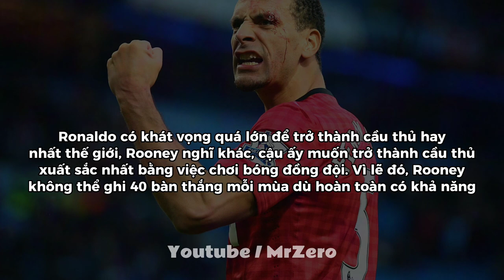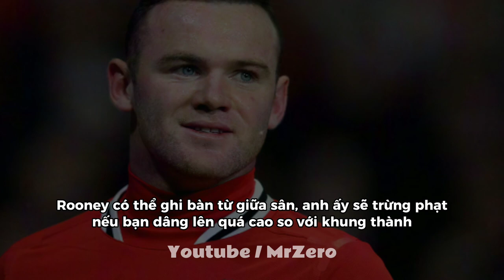WAYNE ROONEY - Sự Hy Sinh Thầm Lặng Của Số 10 Vĩ Đại Nhất Manchester United | MR ZERO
WAYNE ROONEY - Sự Hi Sinh Thầm Lặng Của Số 10 Vĩ Đại Nhất Manchester United | MR ZERO